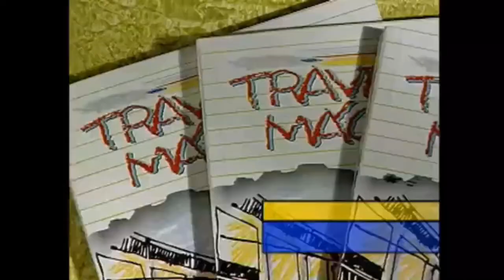DRAMATIZACIÓN DE TRAVESÍAS MÁGICAS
DRAMATIZACIÓN DE TRAVESÍAS MÁGICAS PARTICIPACIÓN DE RAULITO Y EL HIJO DEL PRODUCTOR DE VÍDEO.
De venta en Gran Morrison y los principales sitios de ventas.